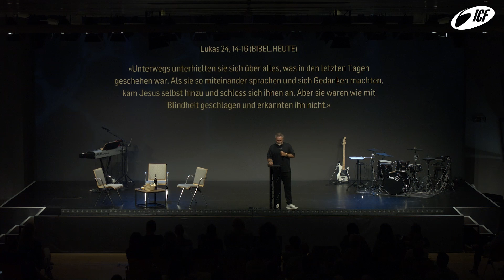Lade Jesus in dein Haus ein | ND & Sophal Strupler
🏘️ Hast du Interesse an einer Micro-Church? Kontaktiere uns

🌍 Um ICF Bern zu unterstützen, weiterhin lokal und global relevante Kirche zu bauen, hier klicken

❤️ ICF Bern ist eine freie, überkonfessionelle Kirche auf biblischer Grundlage. Authentisch, relevant und begeistert vom Leben mit Jesus. Geleitet von Pastor Chlöisu & Andrea Burkhalter.